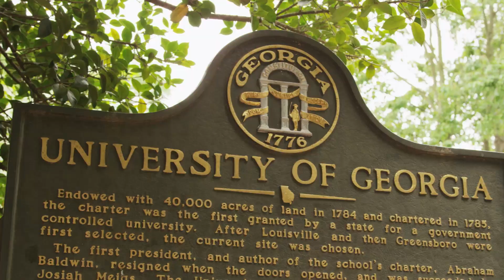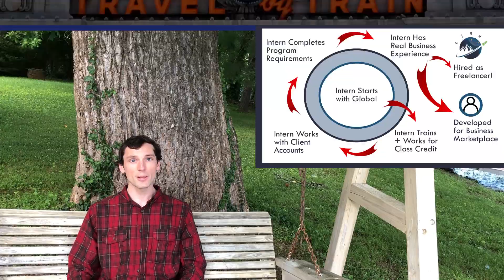Interns: Molding Students Into Hired Startup Freelancers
Global Social Media Marketing's video pitch presentation "Interns: Molding Students Into Hired Startup Freelancers" for Denver Startup Week 2020!

Global Social Media Marketing LLC is an award-winning marketing and education technology training company headquartered in Denver, Colorado.